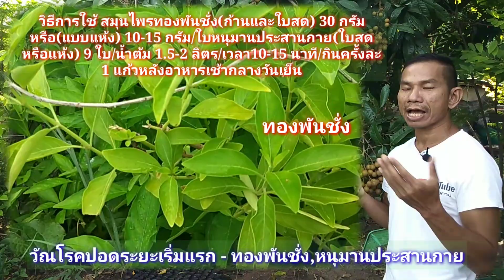วัณโรคปอดระยะเริ่มแรกสมุนไพรทองพันชั่งและหนุมานประสานกาย โจฮักนะสารคาม EP.839